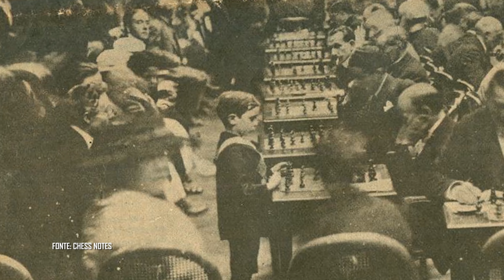Menino de 5 anos ganhou dos melhores jogadores de xadrez, e quase ninguém conseguiu vencê-lo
Samuel Reshevsky foi um fenômeno do xadrez que com cerca de 5 anos de idade já desbancava grandes enxadristas da elite mundial. Neste vídeo, o nosso querido Ivan Lima conta a história de um dos maiores jogadores de xadrez de todos os tempos.

Ficha Técnica:

ROTEIRISTA: Mateus Graff / EDITOR DE VÍDEO: Wanessa Costa / ILUSTRADOR (THUMBNAIL): Katira / DIRETOR DE FOTOGRAFIA: Gabriel Cunha  / DIRETOR DE FOTOGRAFIA: Elder Togisaki / ASSITENTE DE CÂMERA: Kenny Henderson /  ASSITENTE DE CÂMERA: GV Silva / CAPTAÇÃO E EDIÇÃO DE ÁUDIO: Jefferson Oliveira / OPERADOR DE ÁUDIO: Carlos de Freitas Santos / DIRETOR E PRODUTOR: Augusto Ijanc / COORD. TÉCNICO YOUTUBE: Muryllo Vilela  / CHEFE DE REDAÇÃO E REVISÃO: Priscilla Bernardes / PRODUTOR EXECUTIVO: Luiz Phellype Alves